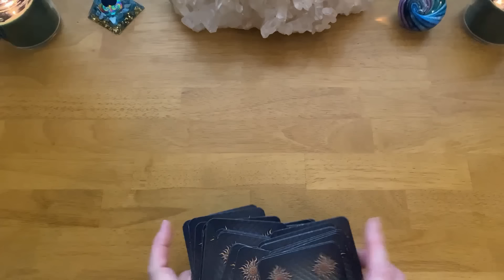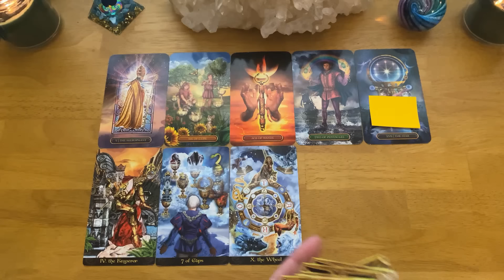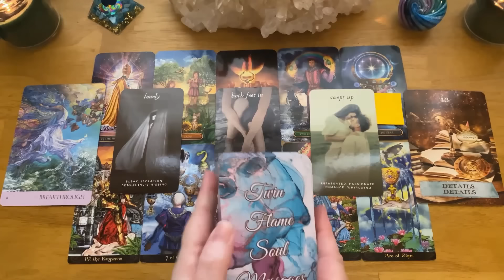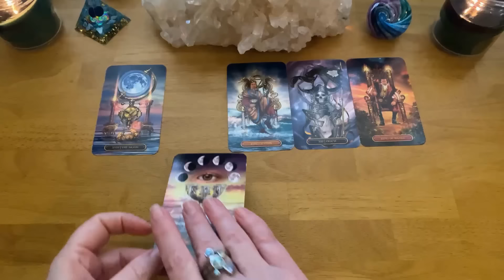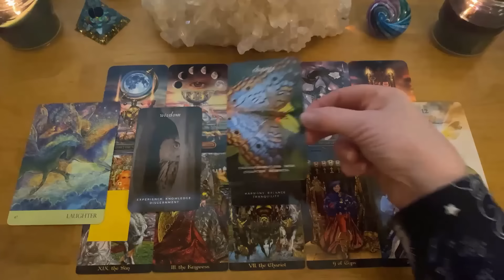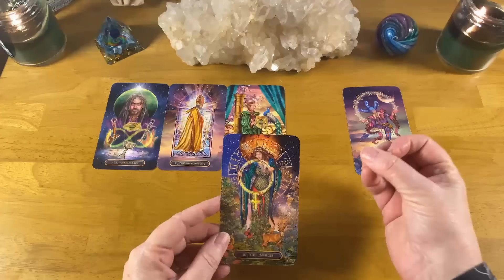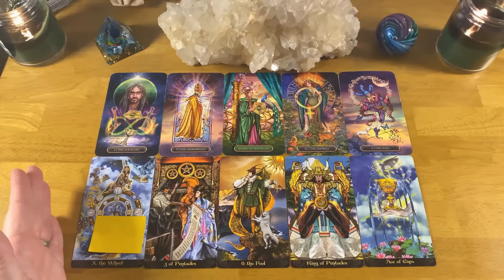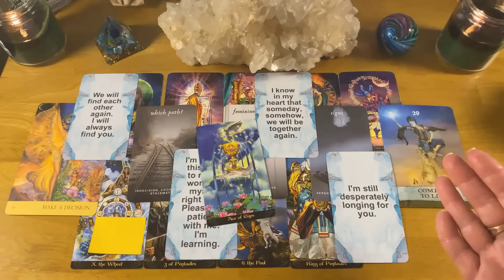NO CONTACT 🔮 (PICK A CARD) 🌹 DO THEY STILL CARE? ♥️ IS YOUR PERSON MOVING ON OR COMING BACK?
This timeless pick a card love tarot reading is for No Contact situations with your person to see if they still care about you. Is your person moving on or coming back? This in depth pick a card reading will tell you if they want to reconcile and reunite or if they're gone for good. No contact situations are difficult especially when you truly love someone and know there's a connection between you that is worth saving. Will this no contact situation change and will your person reach out to you? The love tarot reading also reveals details about your connection, your person's thoughts, feelings and possible actions they will take with you if they are coming back.

⏳TIMESTAMPS⏳
0:00        Card Stack Selection
1:27       (PILE 1)
25:16     (PILE 2)
46:11     (PILE 3)

Tarot Illuminati
Nature's Whispers
Enchanted Map Oracle
Soul Reflections Oracle
Twin Flame Soul Messages *our deck

⭐️ Rumble:TwinflamesSoulmates

🚨BEWARE OF SCAMMERS IN THE COMMENT SECTION IMPERSONATING US OFFERING READINGS THROUGH WHATSAPP! WE WILL NEVER REACH OUT TO YOU IN THE COMMENTS OFFERING READINGS. YOU CAN ONLY BOOK READINGS WITH US ON OUR SITES!